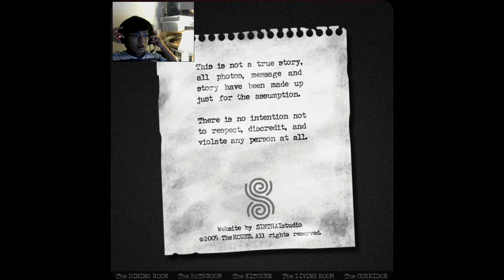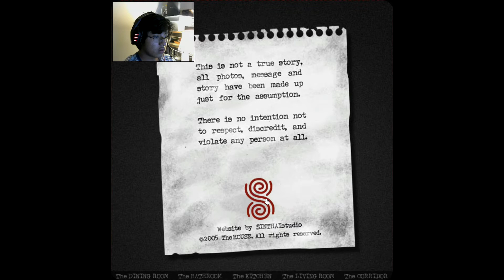The House Of DOOM!! REALLY!? | The Horror House (Horror Game!)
scary game time! 0_0

Outro Vids V